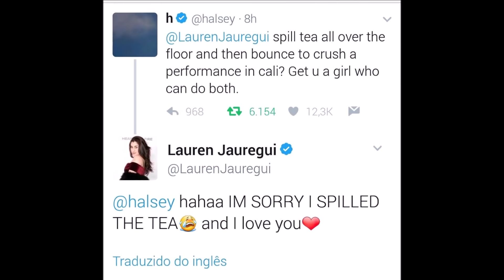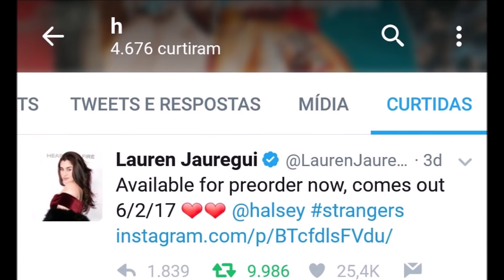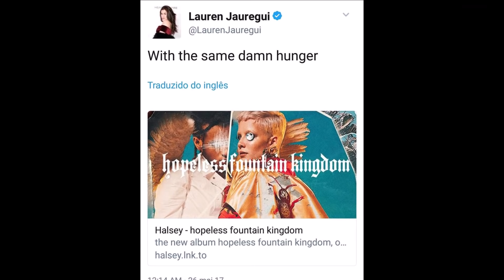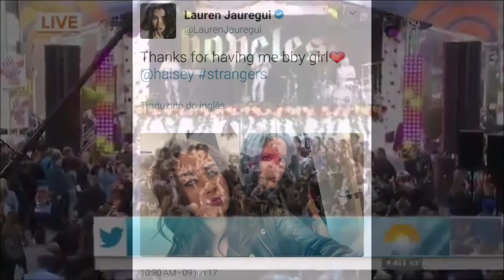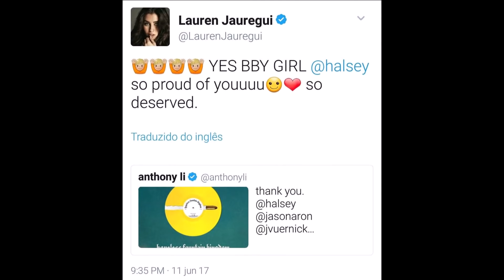Halren (Lauren and Halsey Moments) •The beginning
Halren (Lauren and Halsey Moments) •The beginning - Halren Moments and The Beginning of a friendship.